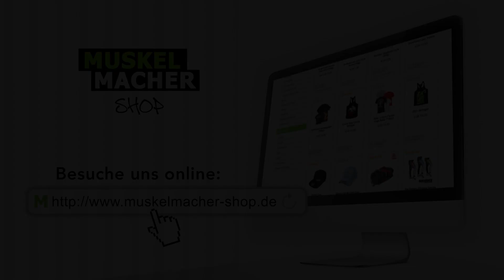Mehr Muskeln #8 - Nachpumpen (Intensivierungstechnik)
Diese Standmixer sind perfekt für Sportler

Bist Du auf Instagram unterwegs?